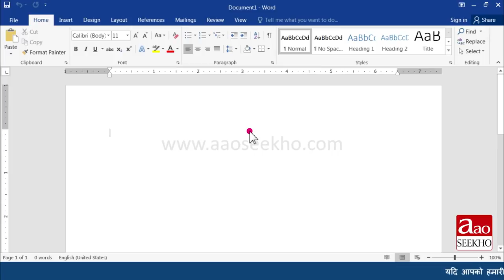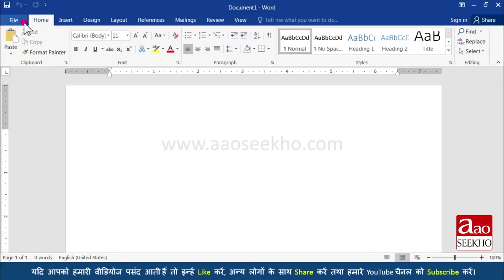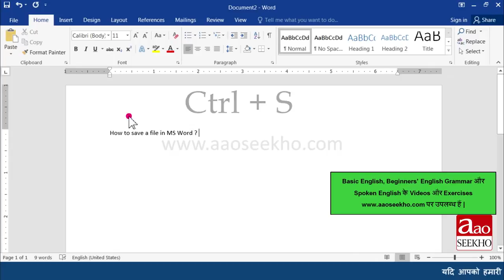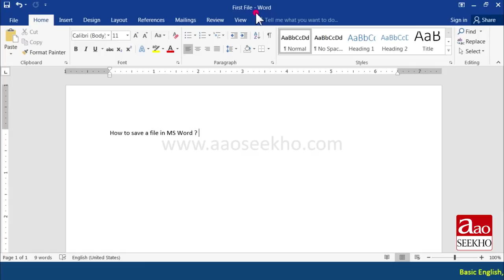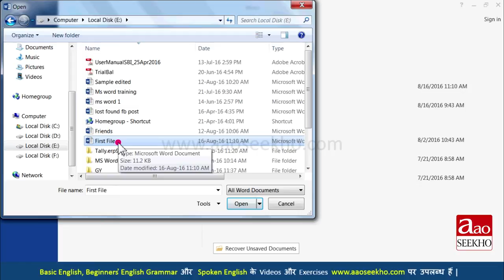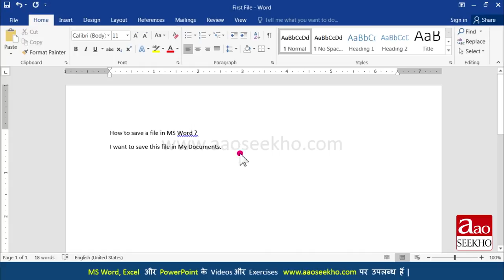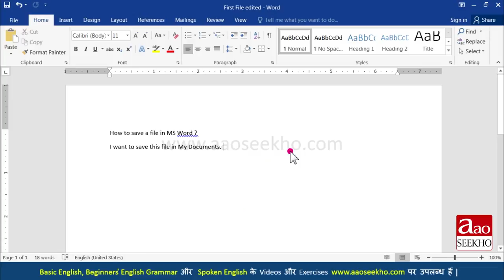MS Word 2016 Tutorial in Hindi – Creating new document, open file, using save, save as (video 2)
How to create a new word document? how to save a file in word document? how to open a file in word document? what is save as in word document?

MS Word ke iss tutorial me aap janenge ms word 2016 me koi new document create karna.kisi word document file ko save karna. kisi word document file ko open kaise karte hain?save as option kis liye use hota hai ? Aur inke shortcuts ke baare me.

MS Word के इस tutorial में आप जानेगे ms word 2016 में कोई new document क्रिएट करना। किसी word document फाइल को save करना। किसी word document फाइल को ओपन कैसे करते हैं? save as आप्शन क्या है ? और किस लिए यूज़ होता है? और इनके shortcuts के बारे में |